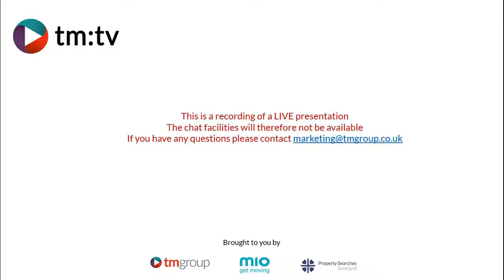Coastal Hazards - is there still a market by the sea?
This is our second session in our climate change and the property market series.

Joined by Terrafirma and Letchers Solicitors we look at the impact of purchasing properties that are effected by coastal hazards and the implications with insurance

Recorded live January 2021